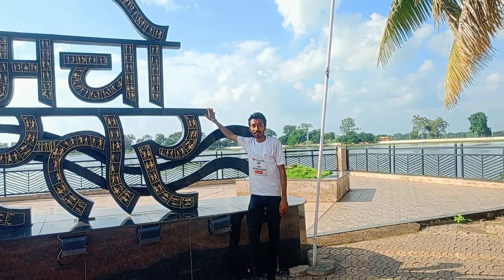Dalpat Sagar || Ashwani vlogs 🤓 | Prank Comedy Vlog Video 🔥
WELLCOME TO ASHWANI VLOGS CHANNEL~

        जय जोहार  जय  छत्तीसगढ़   जय भारत

दोस्तों नमस्कार!
मैं अश्वनी कुमार साहू,
           मेरी आम सी जिंदगी कि आम सी यात्रा मैं आपसे साझा करता हूं मैं आपको हर वीडियो में छत्तीसगढ़ या भारत की कुछ अलग अलग जगह दिखाने की कोशिश करता हूं

allowance is made far use" for proposes such as criticism, comment, news reporting, teaching, scholarship and research. fair use a use Permitted by copyright statue that might otherwise be infringing. known-profit, education and personal us tips the balance in favor of fair use. This video was made for entertainment proposes, and it transformative

Comment Karte Jaao Kya Acha Laga iss Vlog me 👇🥺🥺🙃

Ashwani kumar sahu